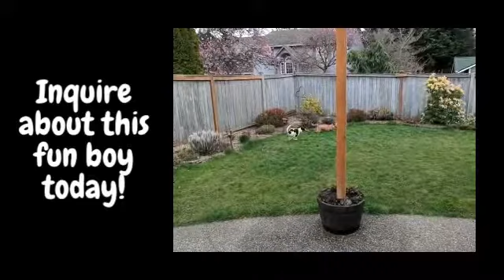Meet Phillip a Mixed Breed Small (under 24 lbs fully grown) currently available for adoption! 4/11/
PHILLIP here! I am a playful, goofy, and affectionate dog looking for my forever family! I have been spending time in a foster home and have been doing wonderful! My foster parent reports that I am doing very well with pottying outside, sleeping in a crate at night, and meeting other dogs on walks.

MY STORY: I arrived from California in early January. After some time spent settling in, I am now ready for adoption! While I search for my new family, I get to spent my time in a foster home- so any visits will need to be scheduled with the adoption staff at PAWS.

MY NEEDS: I will need a quiet and predictable home with kids over the age of 12. I will need a family committed to caring for any medical needs that may come up.